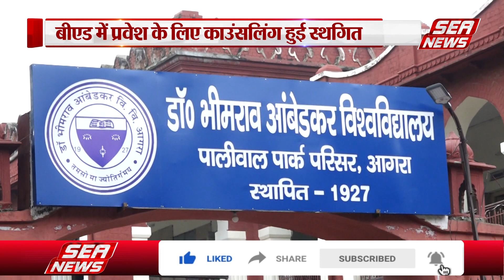Bundelkhand University : जल्द घोषित होगी काउंसिलिंग की नई तिथि | B.Ed | Sea News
बीएड में प्रवेश के लिए अब बुधवार से काउंसिलिंग नहीं हो पाएगी. बुंदेलखंड विश्वविद्यालय बीएड में प्रवेश के लिए काउंसिलिंग की नई तिथि जल्द घोषित की जाएगी.